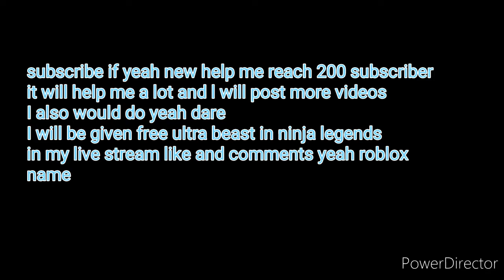Roblox Skywars Gameplay Best Mobile Player!!!| DARE